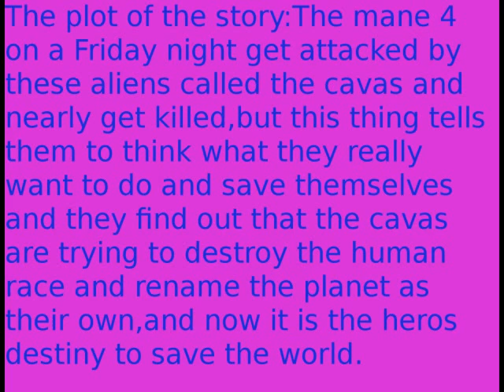SUPER LANO!!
I'M SORRY FOR NOT DRAWING THE CHARACTERS FOR THIS VIDEO,I just don't really have the time because my brother won't really hold it for me,I'm not mad at him though.But I thought a short amv would work for this video.+I don't own this song and it's hardly any of the song anyway.Enjoy!:)